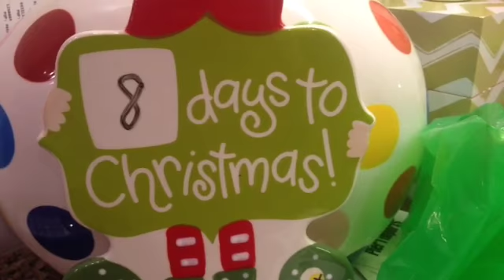Christmas Is music video made by the Thomas'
Fan video of "Christmas Is" by Francesca Battistelli. Merry Christmas from the Thomas'!